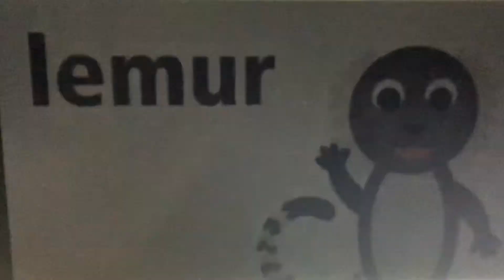Charlie’s Wildlife Safari - Lemur Puppet Show